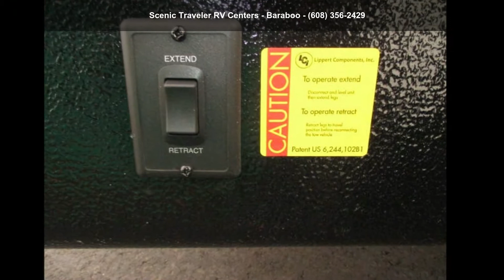2021 Heartland Sundance Ultra-Lite SDTT 221 RB - Scenic T...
LOCATED AT THE BARABOO LOCATION
LIGHT WEIGHT EASY TOWING REAR BATHROOM FLOOR PLAN!
ROOMY OPEN CONCEPT, LARGE REAR BATHROOM, POWER JACKS, POWER TONGUE JACK, REAR CAMERA PREP.
STOP IN AND CHECK IT OUT TODAY!

Length: 25 and apos; 10 and quot;
# of A/Cs: 1
A/C Spec: 13500 BTUs
# of Slideouts: 1
Water Capacity - Black: 30
Water Capacity - Grey: 30
GVWR: 7430
Payload Capacity: 2673
Hitch Weight: 430

Features: Air Conditioning, Auxiliary Battery, Awning, CD Player, CO Detector, DVD Player, Exterior Speakers, External Shower, Fire Extinguisher, Furnace, Leveling Jacks, LP Detector, Medicine Cabinet, Microwave, Oven, Power Awning, Queen Bed, Refrigerator, Roof Vents, Shower, Skylight, Slideout, Smoke Detector, Spare Tire Kit, Stove, Stove Top Burner, Toilet, TV Antenna, U-Shaped Dinette, Water Heater